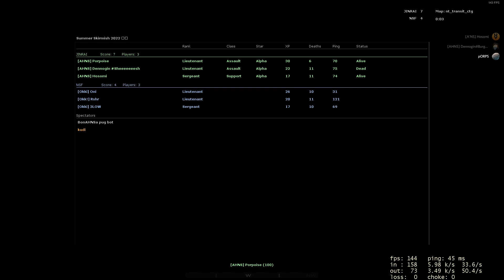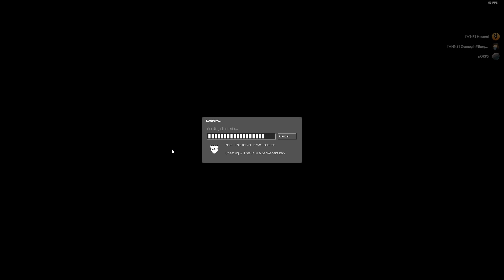AHNS vs Okki: The 6-4 Gambit